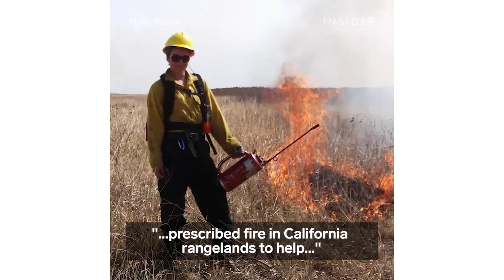Science Dresses Inspired (and Worn) by Women in STEM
The fashion brand Shenova sells dresses with designs inspired by STEM fields. All the women who model the dresses are actual scientists! The INSIDER team believes that life is an adventure!